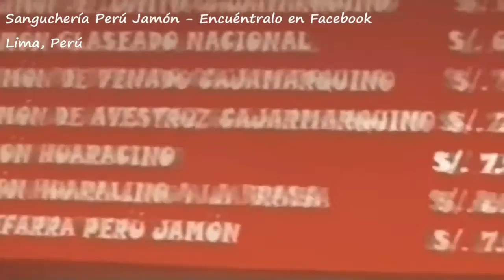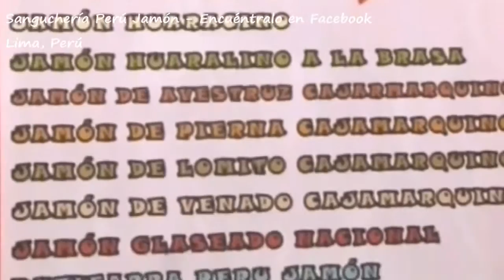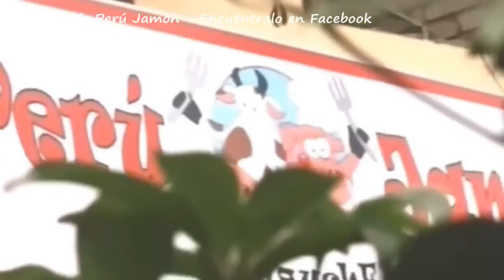Sanguchería Perú Jamón - Los Olivos, Lima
Sanguchería Perú Jamón
Av. Antúnez de Mayolo 814
Los Olivos, Lima,  Perú